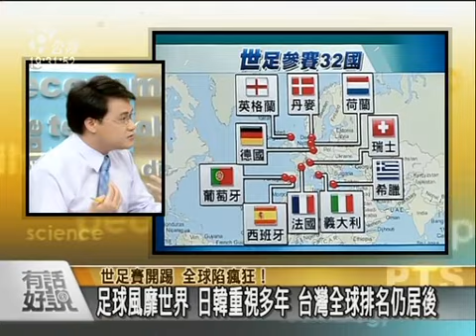20100616你不知道的世足賽 非洲足球夢-2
你不知道的世足賽 殖民產物vs國家希望 種族屠殺vs貧窮飢餓 非洲足球夢

來賓：
台灣非洲論壇執行長 嚴震生
前奧運男足總教練 蔡尚明
資深球評 錢定遠
旅遊作家 邱一新